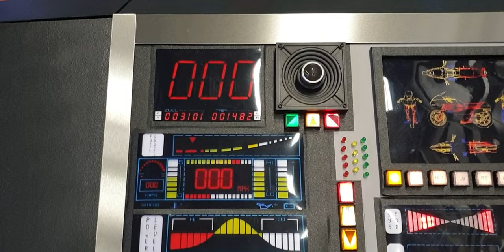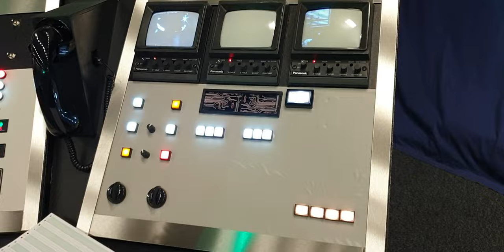Street Hawk Command Centre replica set build. 2022